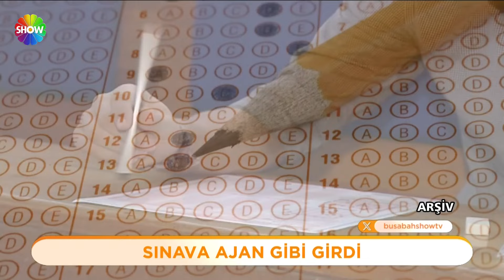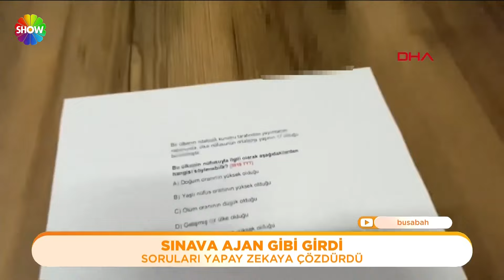Bu Sabah 667. Bölüm | 11 Haziran 2024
Bu Sabah'ın 667. Bölümünde; Isparta'da bir kişi, üniversite sınavının ilk aşaması olan temel beceriler sınavında kamera ile gönderdiği soruları yapay zekaya çözdürürken yakalandı. Gözaltına alınan şüpheli tutuklandı.

Serkay Tütüncü ile Zeynep Bastık geçtiğimiz günlerde samimi bir şekilde görüntülenmişlerdi. Yaşanan olay sonrası ilk kez konuşan Serkay Tütüncü, Zeynep Bastık'la tanıma aşamasında olduklarını açıkladı.